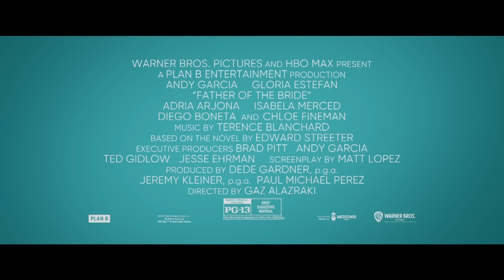Father of the Bride Trailer #1 (2022) | Movieclips Trailers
Check out the Father of the Bride Official Trailer starring Andy Garcia!

US Release Date: June 16, 2022
Starring: Andy Garcia, Gloria Estefan, Adria Arjona, Diego Boneta
Directed By: Gaz Alazraki
Synopsis: A father must come to grips with his daughter's upcoming wedding and handle multiple relationships within his sprawling Cuban American family.